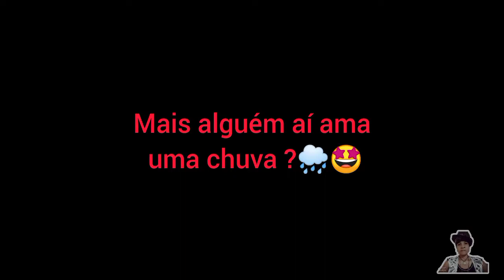Quase que a chuva 🌧️ nos pega no caminho pra fazenda 🌳🐄🐎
Neste vídeo mostro o momento em que vamos para a fazenda e o tempo está bem fechado
Quase que a chuva nos pega
Bora assistir ao vídeo para juntos poderemos conferir como que foi feita essa ida até lá e em que momento que a chuva caiu